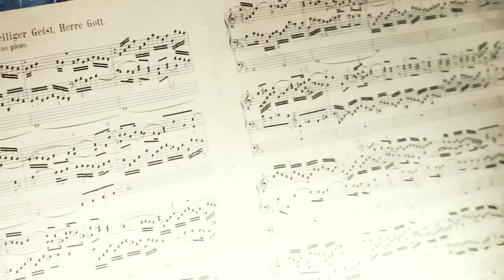Feature: Farewell and thank you to our conference organist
A thank you to Frederick Chatfield who has served as the conference organist for 20 years. The June, 2015 session was his farewell performance. He continues to serve as organist and Director of Music at Christ United Methodist Church in Kettering.